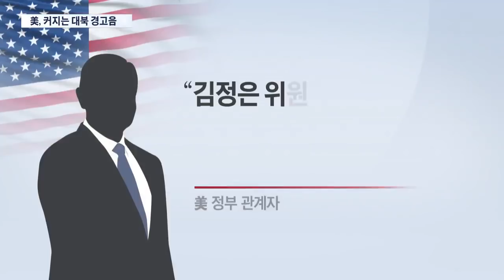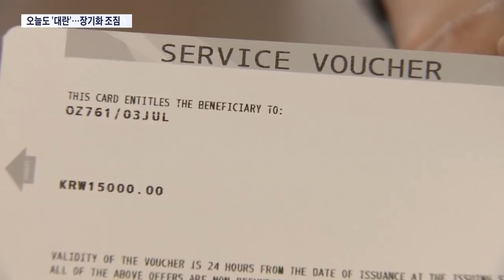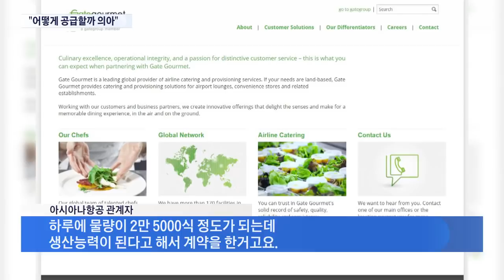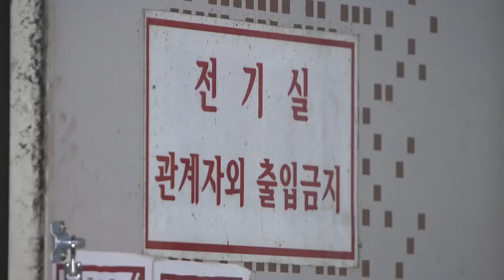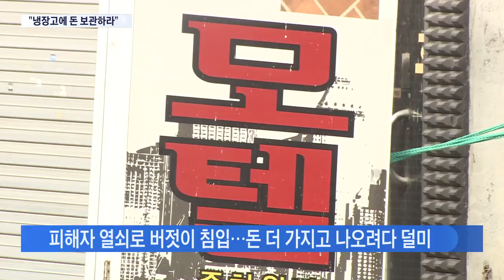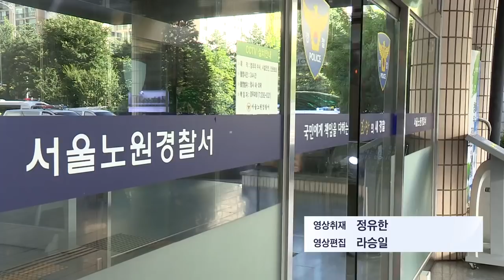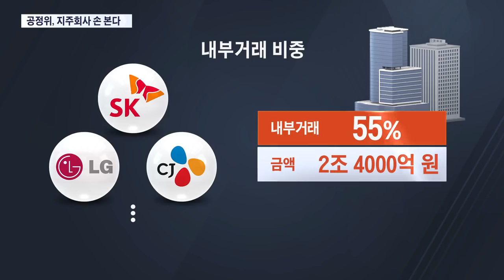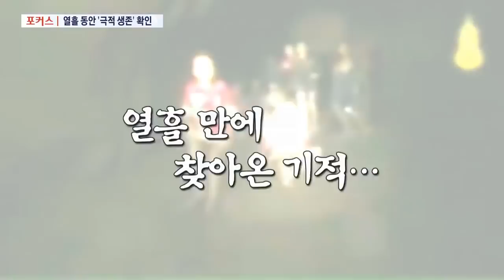[TV조선 LIVE] 7월 3일 (화) '뉴스 9' - 폼페이오, 모레 방북…"北 비핵화 의심"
7월 3일 (화) '뉴스 9' 주요 뉴스

● 폼페이오, 모레 방북…"北 비핵화 의심"
● 농구 대표팀 평양행…김정은 참관 주목
● '기내식 대란' 사과문에도 승객 불만 고조
● [추적취재] 정수기 못 쓰고도 '요금 폭탄'
● 종부세 최고 2.5%↑…금융소득 과세 강화
● 태국 동굴 실종 소년들 열흘 만에 발견

📡 월~금 07:30 뉴스퍼레이드
📡 월~금 08:50 네트워크뉴스
📡 월~금 09:00 김광일의 신통방통
📡 월~금 13:00 보도본부 핫라인
📡 월~금 14:30 사건파일 24
📡 월~금 17:30 시사쇼 이것이 정치다
📡 월~금 21:00 뉴스9
📡 토~일 13:50 뉴스현장
📡 토~일 19:00 뉴스7